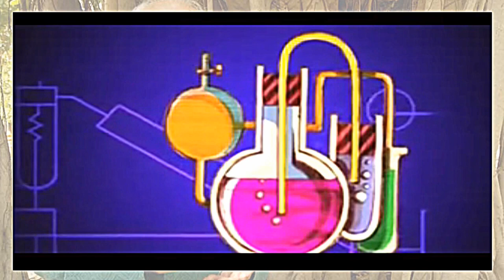A tribute to Indian Scientist, Professor - Yash Pal (26 November 1926 – 24 July 2017) {RIP}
A tribute to Indian Scientist, Professor - Yash Pal (Yash Pal Singh)
- (26 November 1926 – 24 July 2017)

YYRA @ YYRAHELP - YYRATUBE

An Indian Scientist, Educator and Educationist.

The leading science communicators of the country.

Known for his contributions to the study of cosmic rays, as well as for being an institution-builder.

Notable awards
PadmaVibhushan (2013)

PadmaBhushan (1976)

MarconiPrize (1980)

KalingaAward (2009)

Institutions - TIFR, Mumbai, SpaceApplicationsCentre, Ahmedabad, UniversityGrantsCommission, UGC, ISRO - (India).